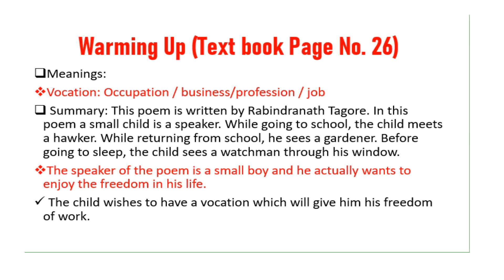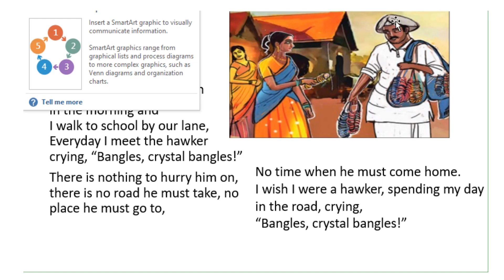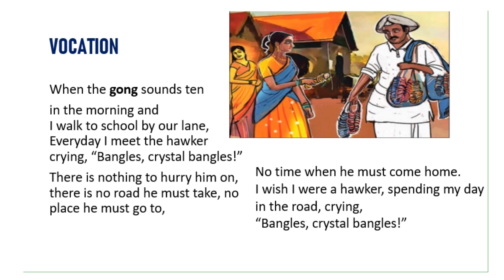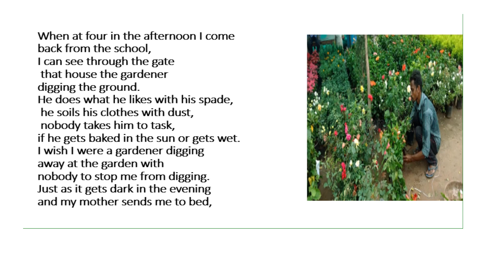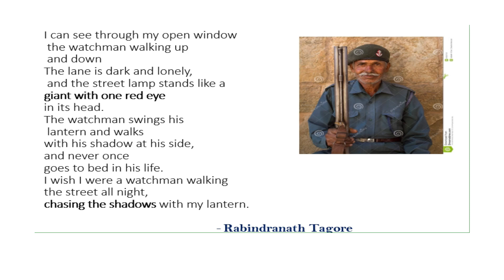Std. 8th - English - 18.08.2020 - Part 1